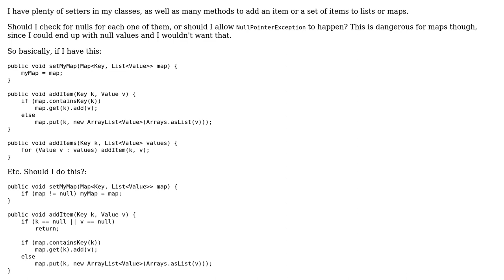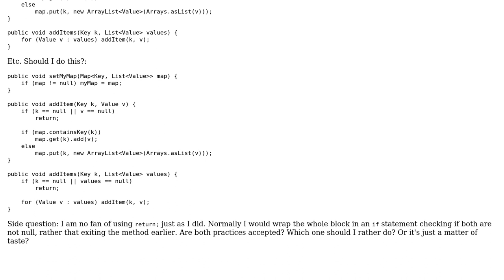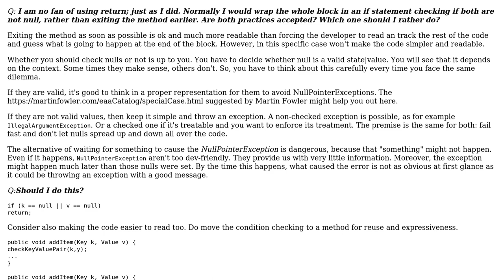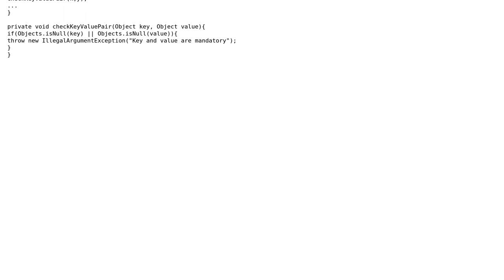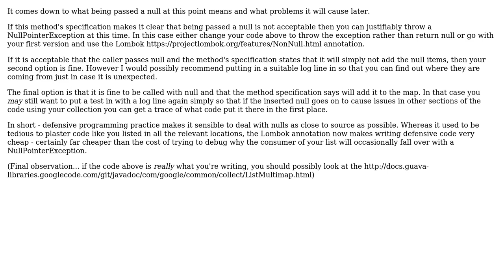Software Engineering: Should I check for nulls in setters and similar methods? (4 Solutions!!)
Software Engineering: Should I check for nulls in setters and similar methods?

With thanks & praise to God, and with thanks to the many people who have made this project possible! | Content (except music & images) licensed under CC BY-SA | Music | Images & others | With thanks to user Laiv user gnasher729 user Gavin H user DeadMG user dabadaba and the Stack Exchange Network Trademarks are property of their respective owners. You are responsible for your own actions.